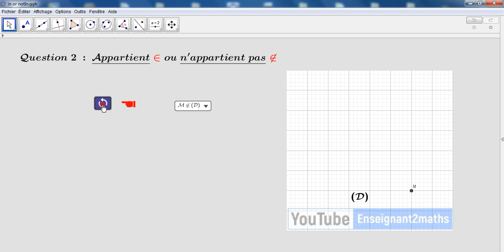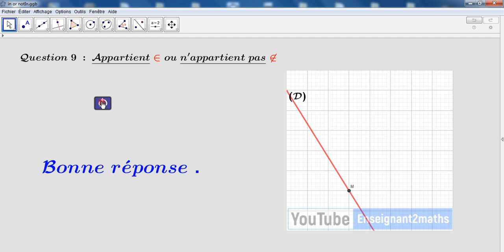in or not in ? Applet interactive sous GeoGebra.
in or not in ? Est une Applet interactive sous GeoGebra permettant à l'apprenant de développer une des capacités en mathématiques.